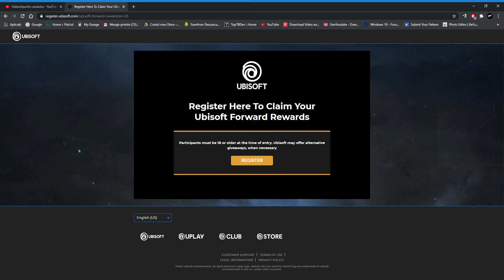HOW GET FREE WATCH DOGS 2 FOR PC RIGHT NOW